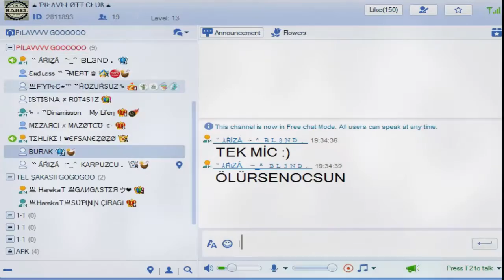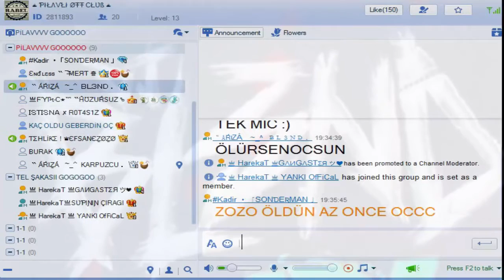ARIZA BL3ND EFSANEZOZO'YA AYAR